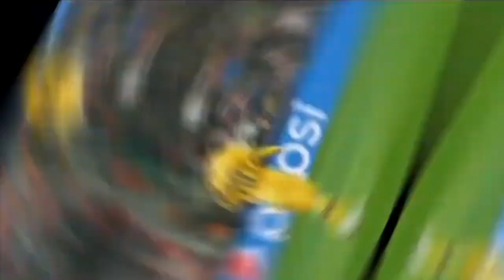MESSI - VLAD KRIK (for 2 piano vers.)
Dedicated to the Greatest footballer Leo Messi
Version for two pianos
VLAD KRIK Composer